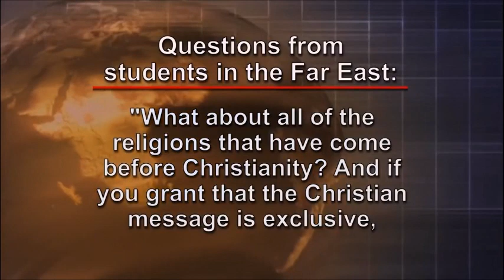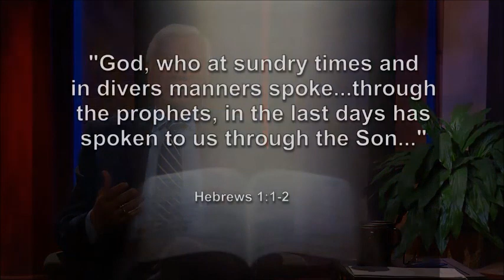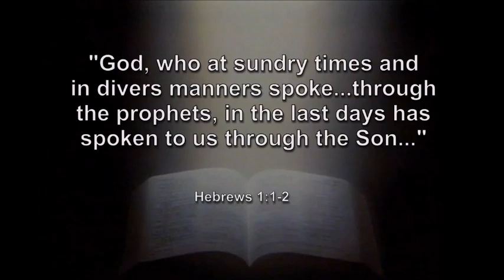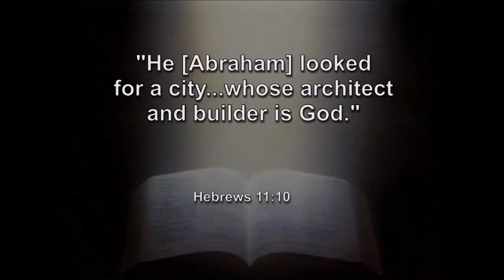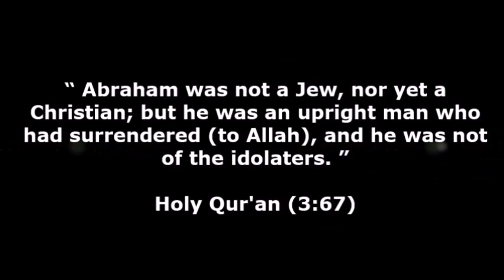What happened to people who lived before Jesus? | Ravi Zacharias FAILS to answer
Will people who never hear of Jesus go to hell?

How can Jesus' death save people who died before his time?

Dr. Shabir Ally has a doctoral degree in Quranic interpretation from the University of Toronto, a B.A. in religious studies with a specialization in Biblical literature from Laurentian University, and is the president of the Islamic Information & Dawah Centre International in Toronto where he functions as Imam. He travels internationally to represent Islam in public lectures and interfaith dialogues.